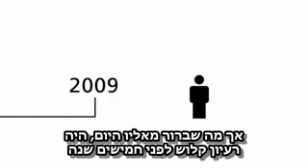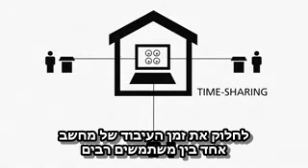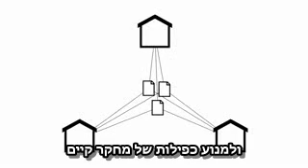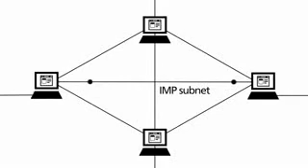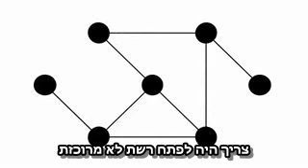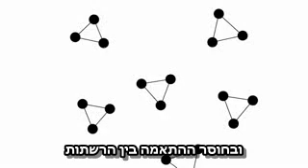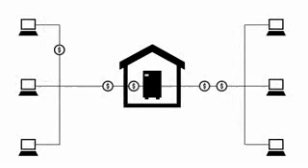ההיסטוריה של האינטרנט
להסבר מלא כנסו אל זהו סרטון מתוך המדור 'מאגר מדע' של האתר דוידסון און-ליין. דוידסון און-ליין הוא אתר חינוכי מבית מכון דוידסון לחינוך מדעי - הזרוע החינוכית של מכון ויצמן למדע.

סקירה הסטורית על הקמת האינטרנט

This video was produced by Melih Bilgil